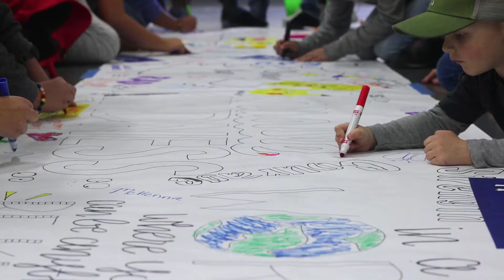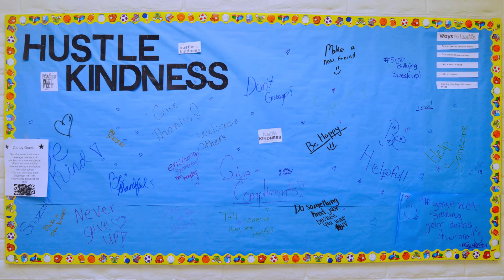PNF Hustle and HeArt Workshop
Hustle and HeARt~this workshop is an art and empathy “experience.” The model was originally designed for middle-grade school students using art as a pathway to perceive and understand Kindness. We are now using this model for all ages in the schools, large and small groups, team building, staff development and pro-social groups.